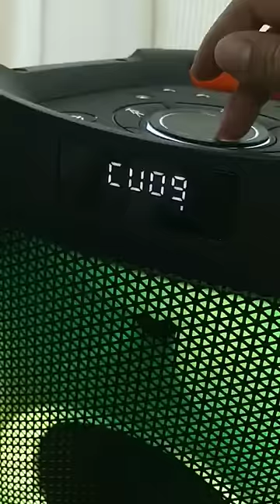How can I use a wireless MIC with portable speaker?